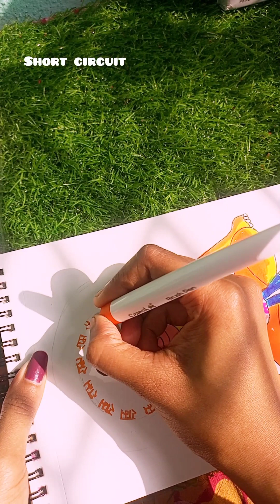Cute bal Hanuman ji drawing । Hanumanji drawing with brush pen🥺❤️@Short-66art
As passionate artists, we create adorable illustrations of Lord Hanuman in his younger form. Join us on this artistic journey as we share our drawings, tutorials, and techniques. Whether you're an art enthusiast or simply appreciate the enchantment of Hanuman Ji, our content is sure to captivate you.